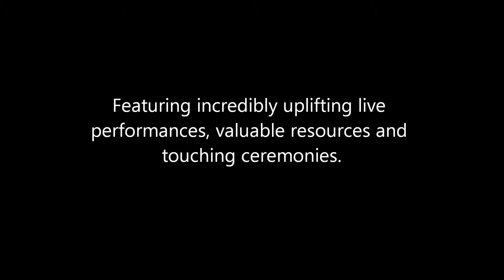Salute to Veterans Waterfire 2014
Cumulus Media Providence